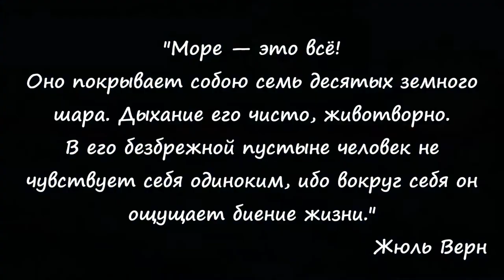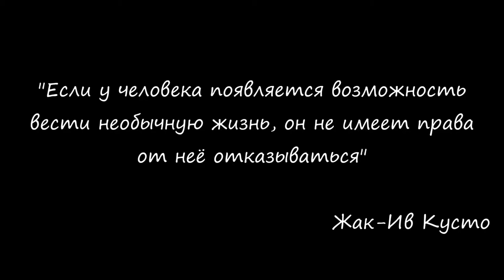"Северные Рэки". Дайвсафари на боте "Liberty", июль 2013.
Сафари клуба "Морские Просторы" на комфортабельном боте "Liberty", состоявшееся в июле 2013 г. по маршруту "Северные рэки Красного моря".
Хочу поблагодарить всех участников за хорошую компанию под водой и на поверхности, за помощь в съемках этого мини-фильма: Бориса Белкина, Чепыжова Виктора, Игнатову Елену, Садыкову Надежду, Киндееву Лану, Чепыжову Алену, Ищенко Дарью, Шальнева Дениса, Ищенко Алексея, Колесник Анастасию, Лавренюк Елену, Железняк Дмитрия, Гончарова Андрея и Рудова Демьяна.
Отдельная благодарность Ahmed Adly и команде m/y "Liberty" за гостеприимство и помощь в проведении сафари.
Надводное/подводное видео снято на GoPro HERO 3.
Dirty South and Thomas gold ft. Kate Elsworth - Alive
Съёмки, монтаж - Шаров Сергей (Veter)
SEASPACES
®VETER
2013.

Safari "Seaspaces" on the comfortable boat "Liberty", held in July 2013. on the "Northern Wrecks Red Sea".
I say thank you for the help in the creation of my movie: Boris Belkin, Chepyzhov Victor, Ignatova Elena, Sadykova Nadya, Kindeeva Lana, Chepyzhova Alena, Ishchenko Daria, Shalnev Denis, Ishchenko Alexsey, Kolesnik Anastasia, Lavrenyuk Elena, Zhelezniak Dmitry, Goncharov Andrey, Rudov Damian.
Special thanks to Ahmed Adly and the team bot m/y "Liberty" for the hospitality and assistance in the safari.
Overwater / underwater video filmed on a GoPro HERO 3.
Shooting, editing - Sergey Sharov (Veter)
SEASPACES
® VETER
Of 2013.